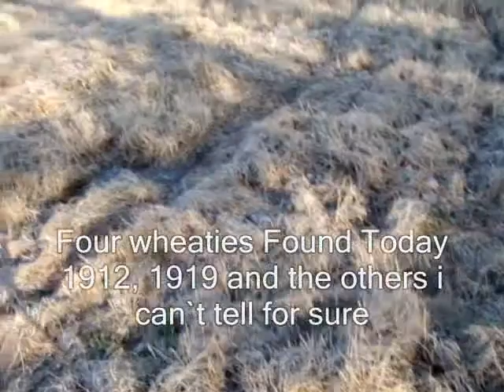Metal Detecting 1-31-10 ( PT 1 ).wmv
Looking for silver coins, old coins, tokens, jewelry, and relics